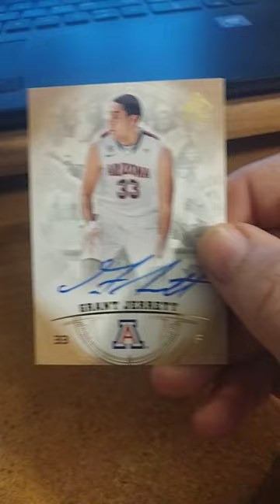Grant Jerrett NBA Basketball Card (Autograph)